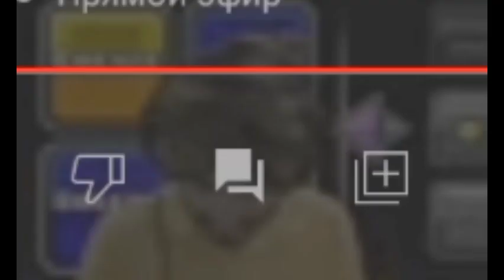вернам слил парт Бли в Ватерфалл 🤯🤯🤯